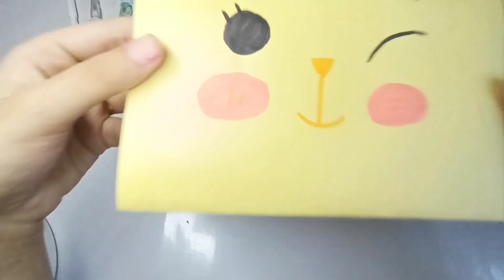Cute Rabbit🐰 laptop / paper craft / cute laptop / suhema art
cute paper laptop
cute bunny laptop
lapton
diy laptop
cute rabbit laptop
cute craft